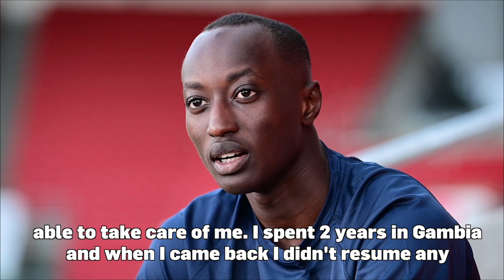Dawda Smashed It! | Physical Activity Award | HITZ Awards | Premiership Rugby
Congratulations to Dawda Darboe of Bristol Bears, our HITZ Physical Activity Award winner, supported by Premiership Rugby. Well done to our other nominees Lion Mcdonald from Gloucester & Exeter Chiefs' Jack Gollop.